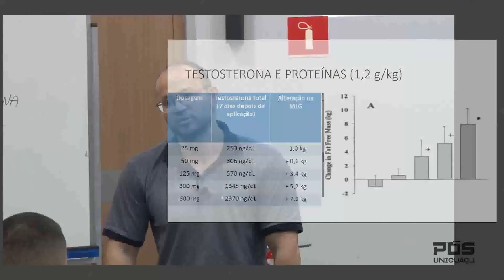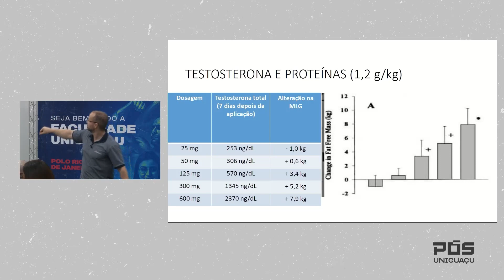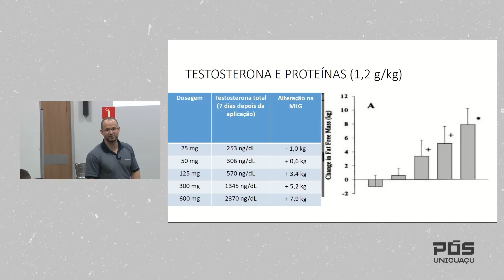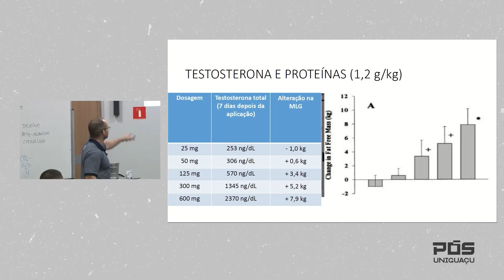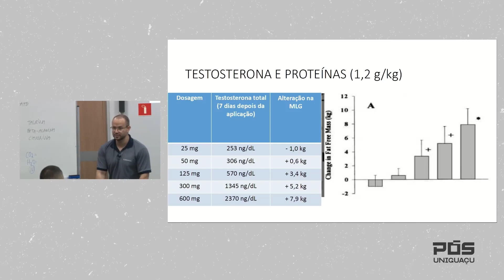Hormonizados precisam consumir mais proteínas? - Me. Dudu Haluch - Faculdade UNIGUAÇU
Pós em Bodybuilding Coach